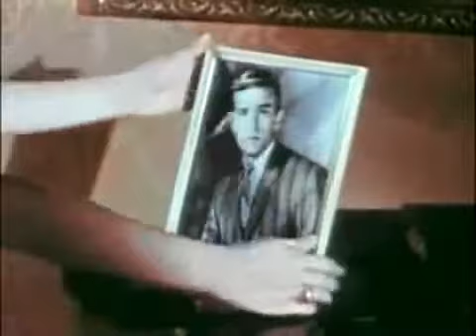In The Year 2889 Full Movie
In the Year 2889 is a 1967 apocalyptic science fiction television film about the aftermath of a futuristic nuclear war directed and produced by low-budget cult film auteur Larry Buchanan. The film was commissioned by American International as a colour remake of Roger Corman's Day the World Ended (1955) intended to be shown on television. In the film, a nuclear war has wiped out almost all of Earth's citizens. It is set in the year 1977; not 2889. The movie follows a group of survivors in a Dallas mansion threatened both by rising radiation levels, a ruthless tough guy and cannibalistic mutants.